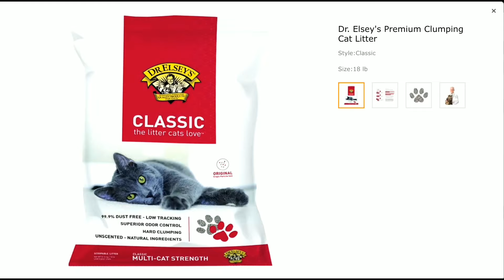Funny😂😂 Farting Pets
Disposable Face Mask
Dog poop bags
Step-in Air For Pets
Cat Litter
Dog training pads
Purina Cat Food
Dog Food
Toy For Dogs
Paper Towels
Crocs Unisex Clog
Casio Watch
Apple İpad 8
Selfie Stick
Waffle Maker

funny dogs tiktok,
funny dogs compilation,
funny dogs talking,
funny pets videos,
funny pets compilation,
funny pets tiktok,
funny pets try not to laugh,